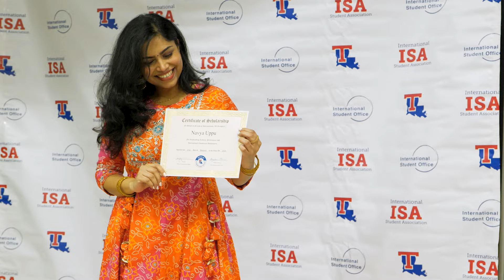Louisiana Tech's Annual International Scholarship Dinner 2023